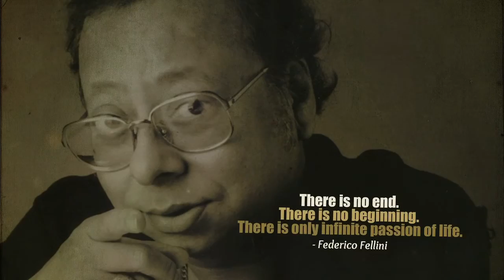Knowing Pancham Promo - A Film by Brahmanand S Siingh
A Priceless Collection Of Over 5 Hours Of Captivating Interviews On RD Burman’s Life, Music And Magic

Featuring people who knew him (RD Burman) best, worked with him and some from the newer generation who revere and interpret RD’s music perceptively, Knowing Pancham is an exciting collection of over 5 hours of priceless anecdotes, insights and observations.